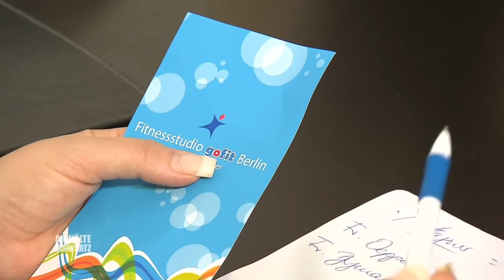Blind vor Liebe: Naive Hanna kommt nicht von Betrüger Tino los! | 1/2 | Anwälte im Einsatz SAT.1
Die gutgläubige Hanna ist von der Liebe geblendet. Fitnesstrainer Tino hat ihr die Ehe versprochen, obwohl er längst verheiratet ist. Damit nicht genug, er hat sie auch um sehr viel Geld erleichtert. Verzweifelt versucht Hannas Schwester, der hoffnungslosen Romantikerin die Augen zu öffnen. Kommt die Einsicht zu spät oder kann Anwalt Hellbach helfen?